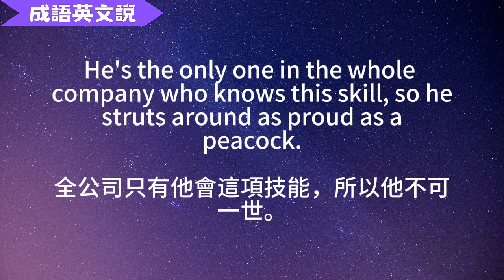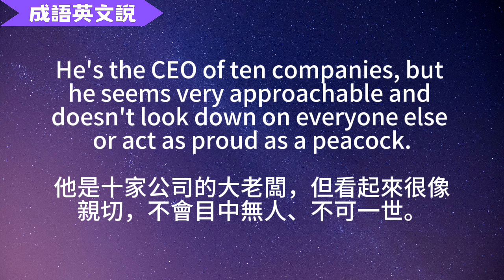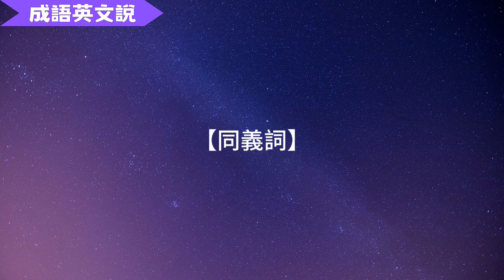【成語英文說】as proud as a peacock 不可一世 | 10個例句 | 同義詞 | 中英字幕對照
不可一世的英文說法很多，詳見影片。